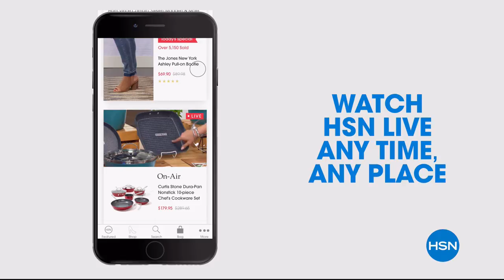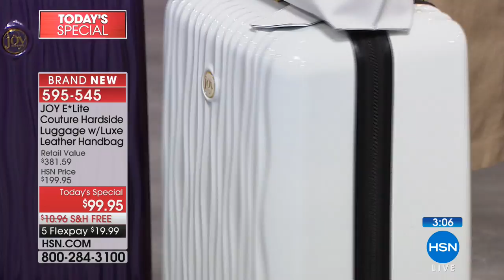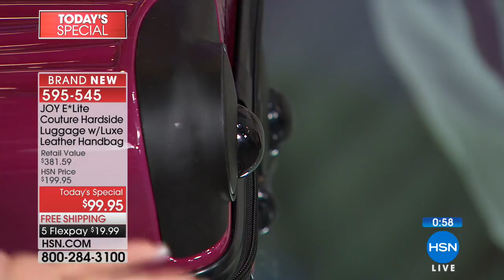HSN | Joyful Discoveries with Joy Mangano 05.18.2018 - 11 PM